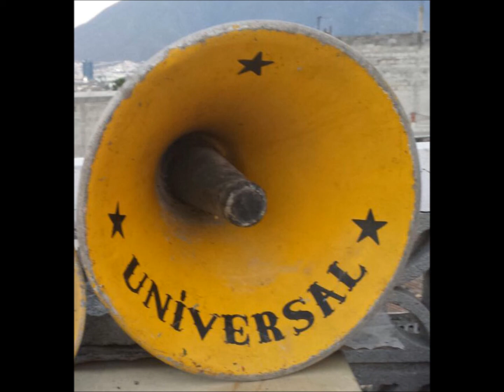Los Trotamundos - El Burrito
Tema                El Burrito.
Interpreta         Los Trotamundos.
LP                      Agarra La Pollera
Sello                  ZEIDA    LDZ-20235 ESTEREO